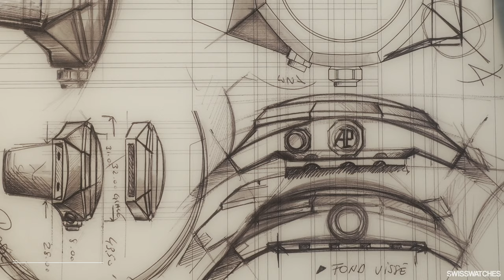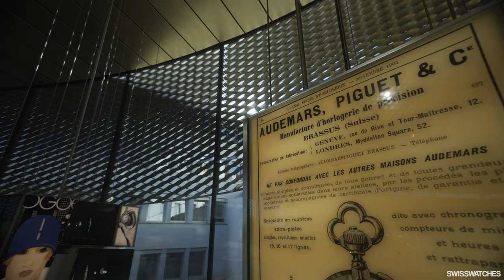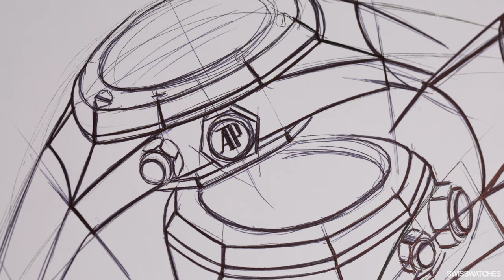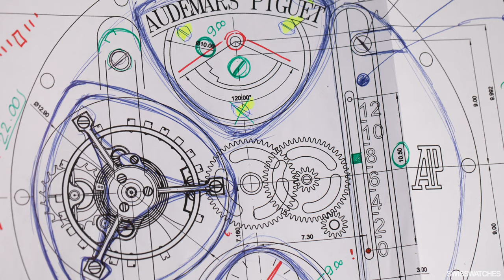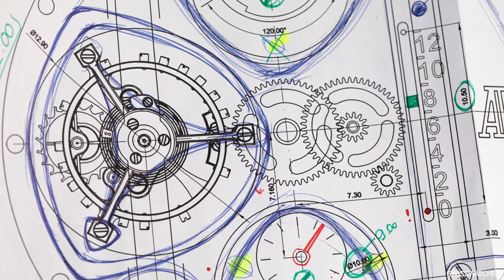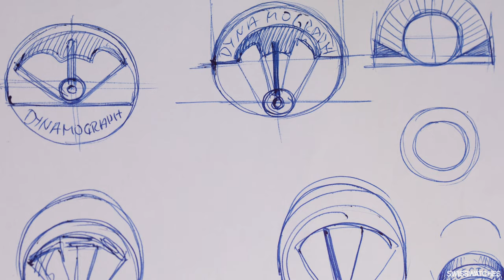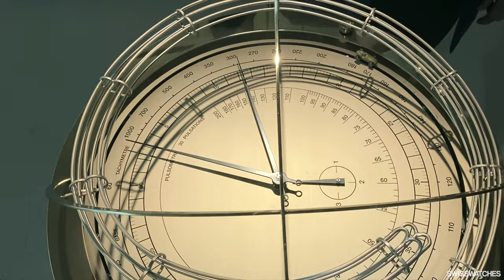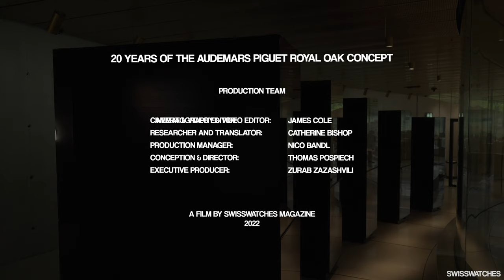20 Years Of The Royal Oak Concept - We Asked Audemars Piguet: What's Next?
To mark 20 years since Audemars Piguet’s first Concept model appeared on the scene, the Swisswatches team embarked upon a quest to unearth some of the most important models to date. In Le Brassus, the home of Audemars Piguet, we spoke to CEO François-Henry Bennahmias, Sébastian Vivas, Museum and Heritage Director, and Michael Friedman, Head of Complications, about the milestones of the manufacture’s Concept timepieces since its launch in 2002. We also reveal the brand new and much-anticipated 2022 edition, the Royal Oak Concept Flying Tourbillon GMT.

► About

Swisswatches Magazine is one of the world’s leading platforms for watches. We provide our readers with an exclusive, carefully selected assortment of mechanical watches, update them on exciting novelties from the watch industry, and also present rare exceptional timepieces and ardent collectors’ favourite watches.

We are fascinated by mechanical watchmaking, uncompromising craftsmanship and a passion for detail. We want to share this passion and work to preserve this century-old artisanal way of telling the time.

Through extensive research and journalistic expertise, our personal point of view is the centre of our focus and we have reserved the freedom to solely cover stories that lie close to our hearts. We want to entertain, impart knowledge, encourage discourse and enable our readers to immerse themselves in the world of watches and get to know distinguished personalities from the industry.